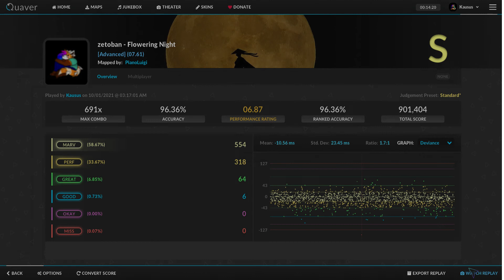[QUAVER] zetoban - Flowering Night - 96.36% S [Advanced]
mmmmmmmmmmmmm lov the missflags